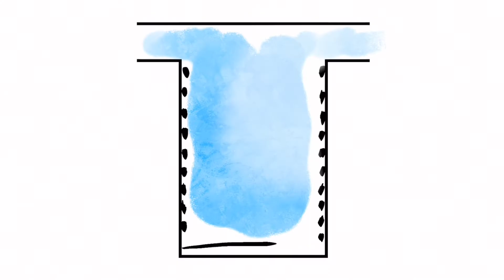Öl Catch Cans - Funktionsweise, Vorteile und Unterschiede erklärt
Catch Can oder Catch Tank? Der Name ist egal, denn beide meinen dasselbe. Wir erklären die Funktionsweise und die damit verbundenen Vorteile. Anhand mehrerer Hersteller erklären wir unterschiedliche Ausführungen.